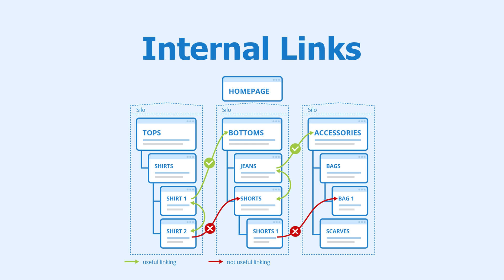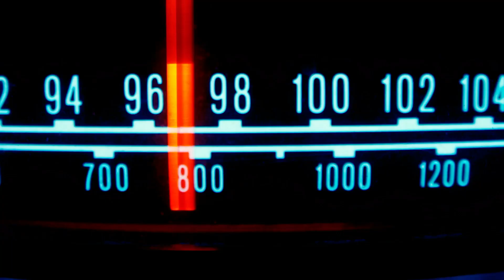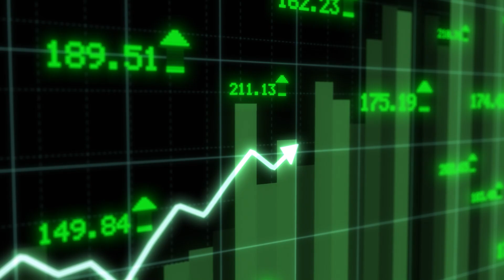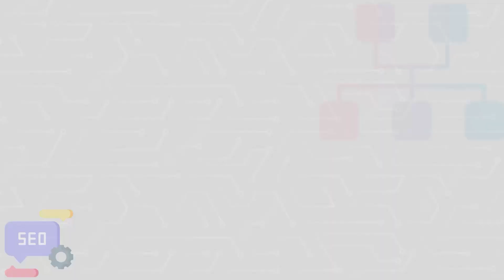5 Killer Blogging Mistakes Newbies Repeat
Recommended Hosting ( Get paid themes, plugins for free and also get one month of Semrush and Ahrefs Bar for free, send proof to the email given below.

Semrush Seller
Muhammad Waleed